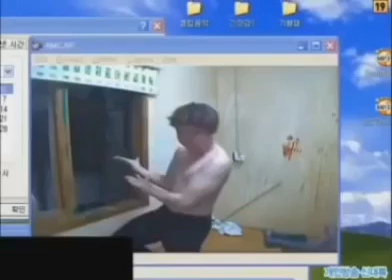Hacked Agent Confirmed (credits to IDK 707)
Hacked Agent Confirmed

[description deleted]